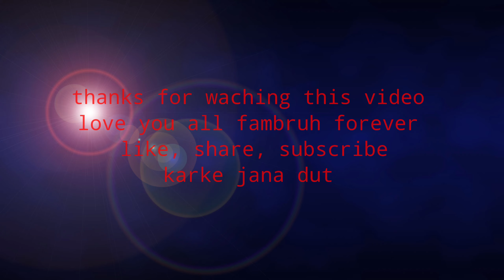EXPLORE ON JHAMELA BASTI 😱|| JHAMELA BASTI PIKNIK SPORT || JASSI KHAN VLOG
Love You Guyz ❤️ Forever

new channel he guyz plece support Karo apna bhai ko ,,starting me support karoge tavi to or vi acha vlog ayga hame vi acha Lage ga ,, aplog video dekh rahe ho to subscribe kardo ,like , share &cament karo kaysa laga ,, yahi support cahiye guys or kuch nai Etna to kar hi sakte ho fambruh forever 😍.      love you all ❤️

                I hope enjoy this video
         c u soon next video beay bay

            love you all fambruh forever

                             by by